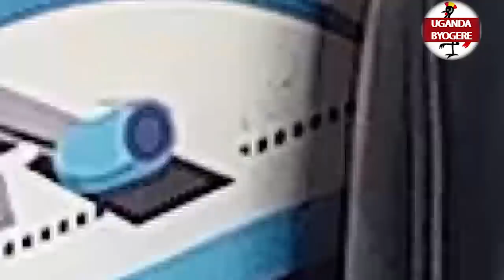CALVIN KAYANJA NE MZEE JEMBA FINNALY BASISINKANYE-ELA NAZAYO EBIGAMBO BYE NAMUWAYO NE BAASA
UGANDA BYOGERE//KAKALAAMU